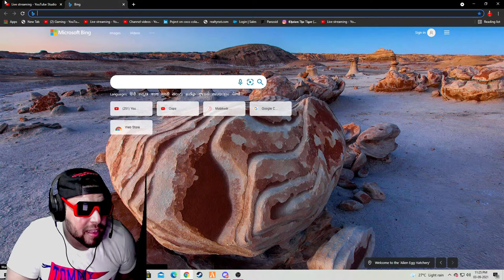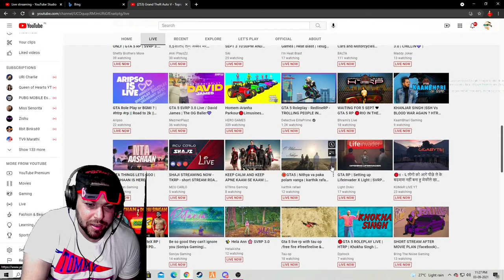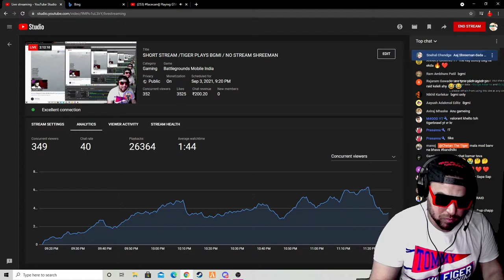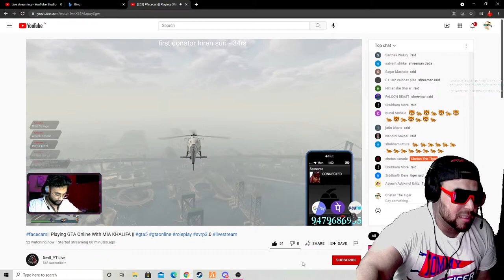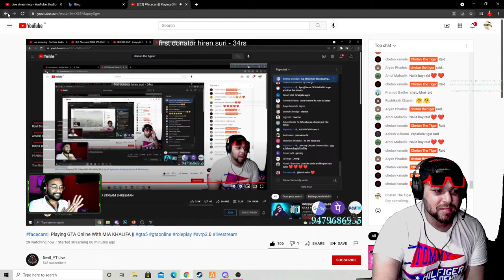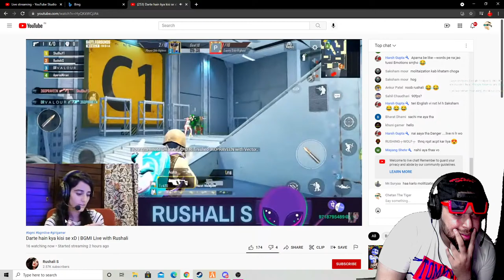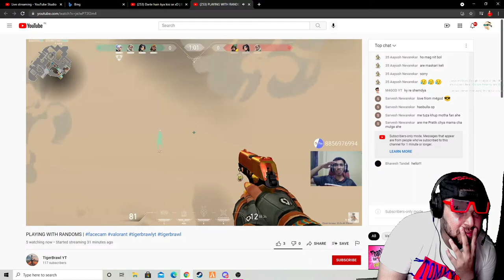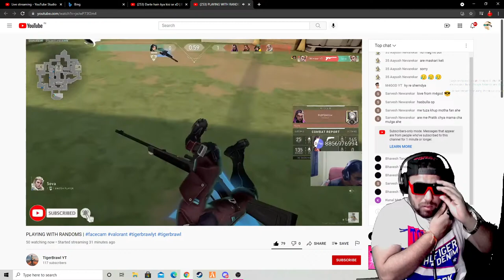SHORT STREAM /TIGER PLAYS BGMI / NO STREAM SHREEMAN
PC Specs :
Motherboard - MSI A320M-A PRO MAX
CPU - AMD Ryzen 2700x (8-Core)
Graphics - Nvidia Geforce GTX 1650 SUPER
RAM - Corsair 8 GB 2666MHz
Monitor - AOC 2590GS 25Inch 1920x1080 75hz